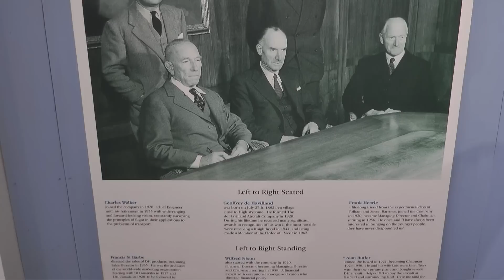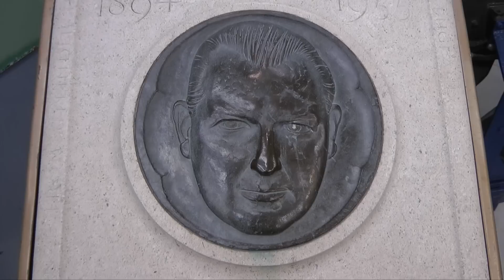de Havilland Aircraft Engines. Pioneering engine innovation from Frank Halford from 1920s to 1950s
Did you know that de Havilland also built aircraft ENGINES? In the early days of Aviation, having the right engine was essential; they had to be Powerful, Lightweight and Reliable. At first, like many pioneers, Geoffrey de Havilland built his own engine, called the Iris. Later on, he focused on designing aircraft, and turned to Major Frank Halford for the engines. Frank Halford was an independent consultant on engine design, and a friend of Geoffrey de Havilland since the 1920s. He later became the director of de Havilland Engines. From the 1920s until the late 1950s, the team led by Frank Halford made major contributions in air-cooled propellor engines, and later pioneering work on Jet and Turbojet engines, culminating the mighty Gyron axial-flow jet engine.
This presentation highlights the fact that, thank to Frank Halford and his team, the de Havilland Aircraft company was a leading pioneer in aircraft Engines, as well as airframes.
The Gipsy 31 Piston Engine and H3 Turbo-Prop engines which are on display at the Museum are believed to be the only remaining examples in the world of that model.
This video is based on the interactive "Engine Talk" which we deliver in person at the Museum, mainly on Wednesdays. It is free to anyone who wishes to come along.